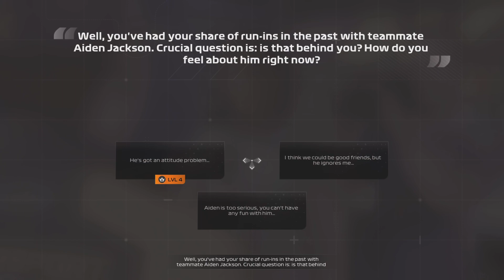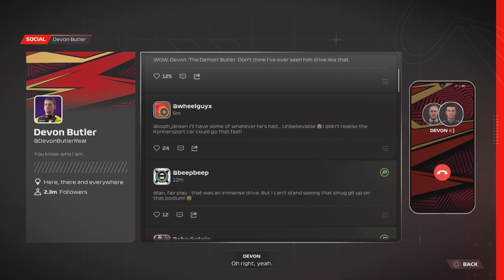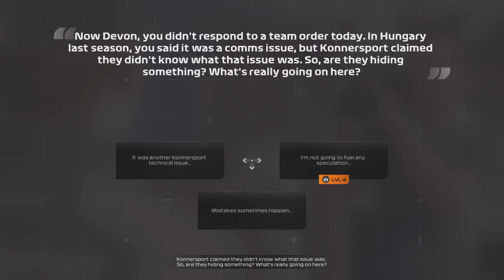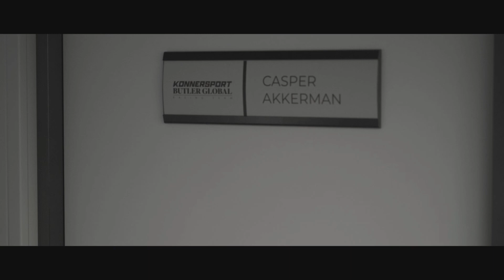Winning the Bahrain GP as Devon Butler! (Braking point episode 4)